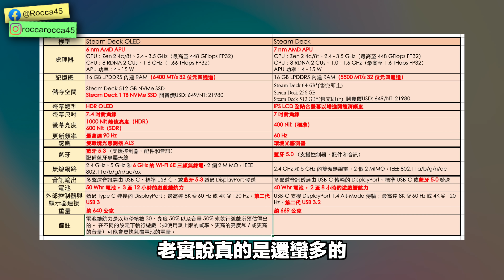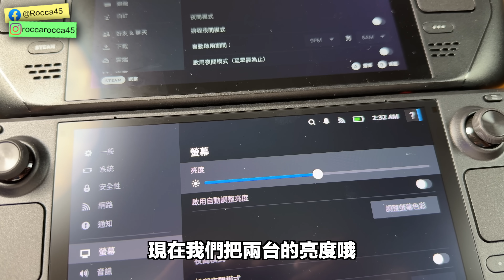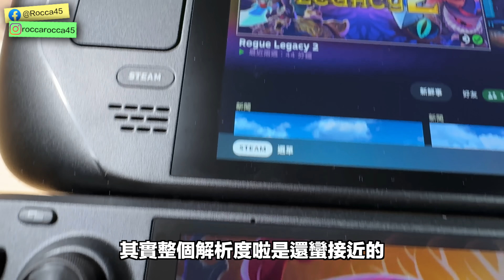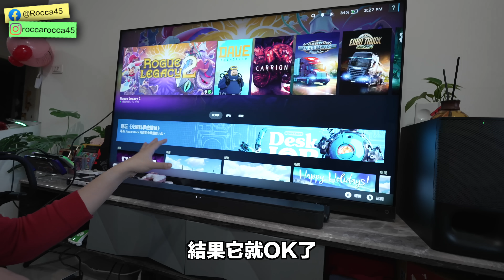全面升級！Steam Deck OLED開箱體驗！底座問題總算有解！ | 羅卡Rocca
Steam Deck OLED開箱影片來了
由於蠻多頻道已經細講與舊版的差異
所以我就用表格跟大家快速分享
順便實際體驗看看兩台主機的差異
也測試一下對底座的契合程度
看看有沒有把舊版的問題解決...

✔攝影工具:
相機: SONY A7S3、SONY ZV-E1
鏡頭:SONY 24-70 F2.8GM、SONY 16-35 F4G、SONY 14mm F1.8
運動相機: Insta360 ONE R、GoPro10
手機: iPhone 14 Pro
麥克風: SONY ECM-B10、Rode VideoMicro
空拍機: Mavic Air、Mavic Mini
剪片軟體：Final Cut Pro